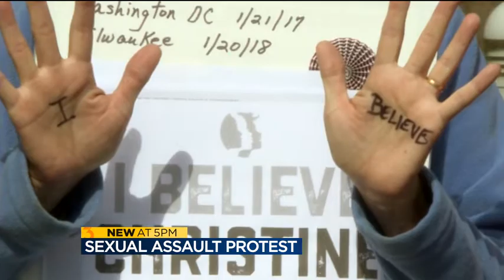News 3 at 5: September 27, 2018